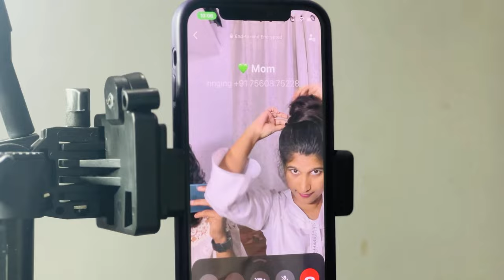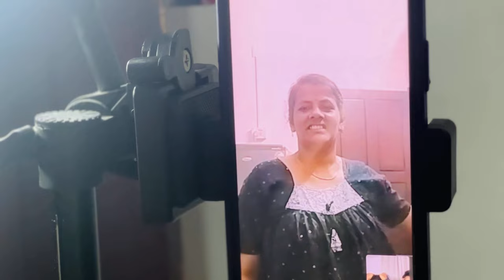pachhaനെ അങ്ങ് സുന്ദരി ആക്കി😱മേക്കപ്പ് ഓവറായോ🤣അവസ്ഥ🥹watch till end❤️‍🔥plzsubscribe